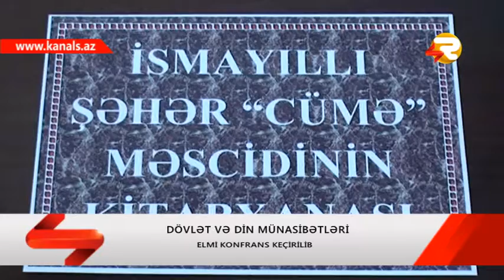ISMAYILLIDA DINI MOVZUDA KONFRANS KECIRILIB